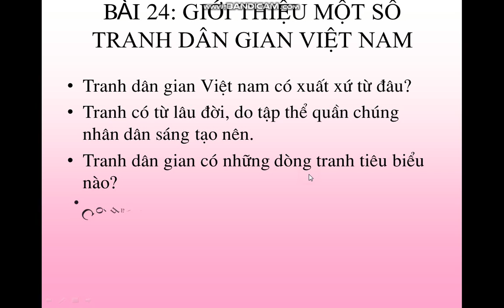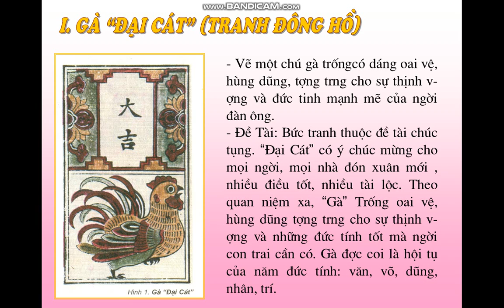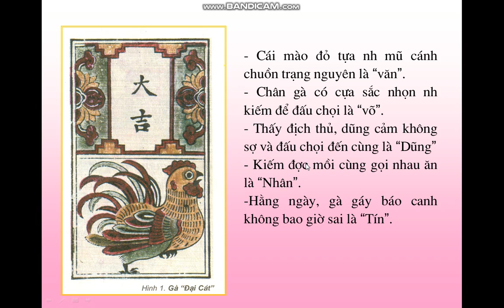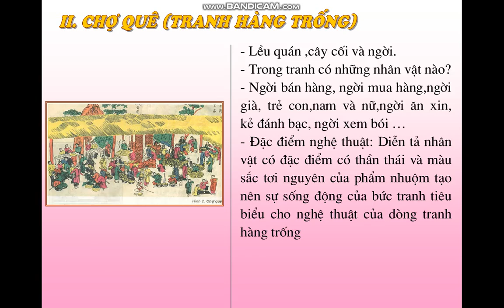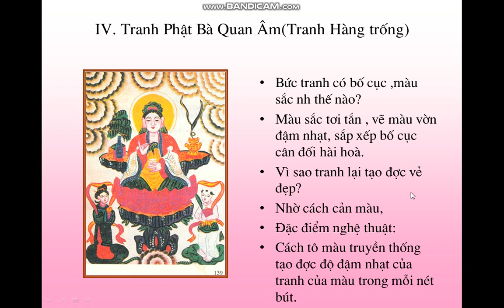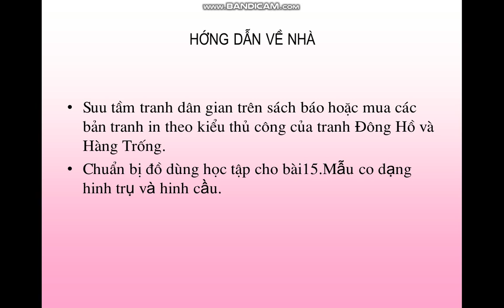Mỹ thuật 6 - Giới thiệu tranh dân gian Việt Nam - THCS Phan Thành Long - Chợ Mới